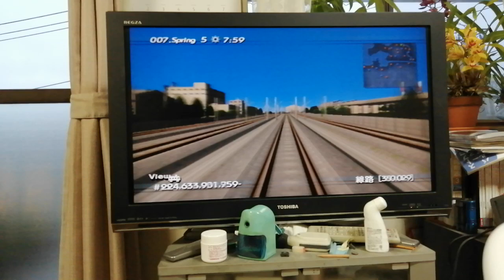A列車で行こう2001自作街 野島市 野島海岸本線・伊奈海岸線直通各駅停車上り（大町→新伊奈） 前面展望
使用車両→209系スカイブルー
停車駅→各駅に停車